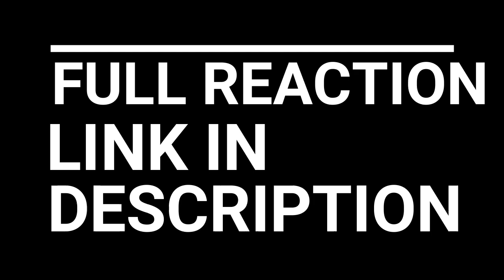PURE GENIUS!!! DEATH NOTE EPISODE 23-24 FULL REACTION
DEATH NOTE EPISODE 23-24 FULL REACTION